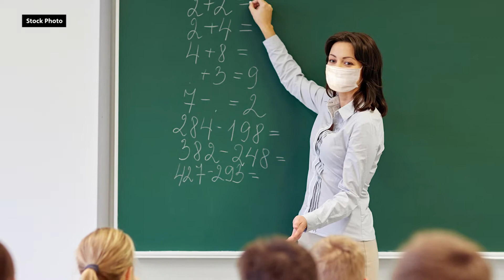Newsmakers 1322 - Las Cruces Public Schools Superintendent Ralph Ramos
Fred Martino talks with Las Cruces Public Schools Superintendent Ralph Ramos about the return to in-person learning, remote instruction, equity in schools, and more.